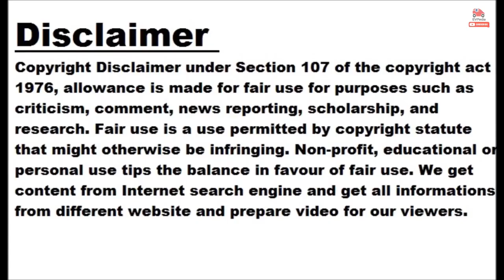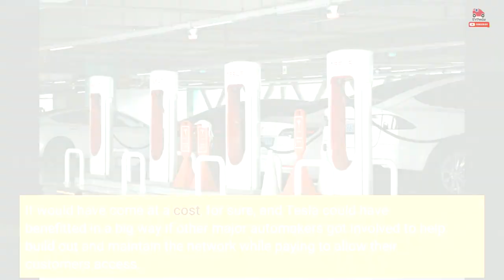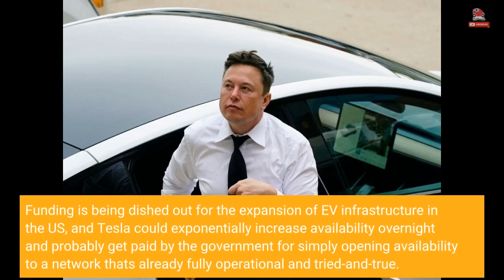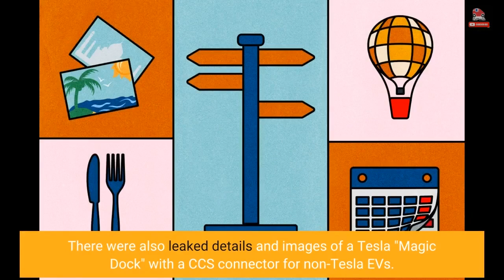Biden Officials Asked Musk To Open Superchargers To All EVs: Report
Tesla has already been talking for some time about opening its Supercharger network to all EVs, and it has already done so in some parts of the world. In other areas, it's running pilot programs, but it hasn't yet moved forward with full plans to open the network without restrictions. If it's up to the Biden Administration, Tesla will move forward sooner rather than later. As you may have seen in recent news, Tesla CEO Elon Musk recently spent some time at The White House and in other areas around Washington DC. There have been some reports about what he...